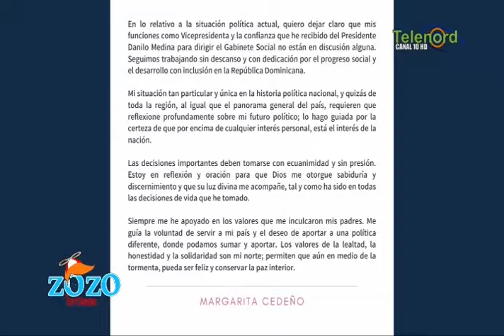Margartia Cedeño entre la espada y la pared